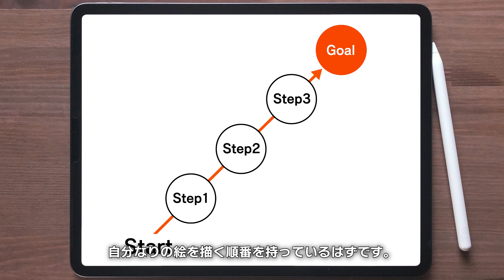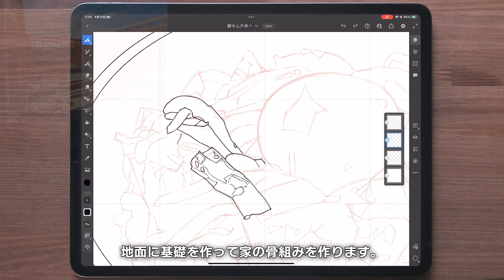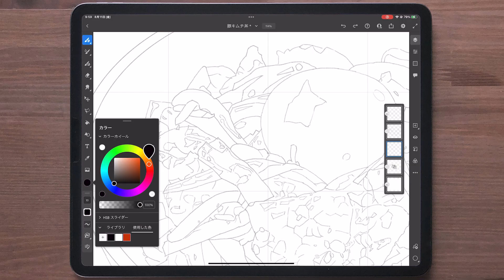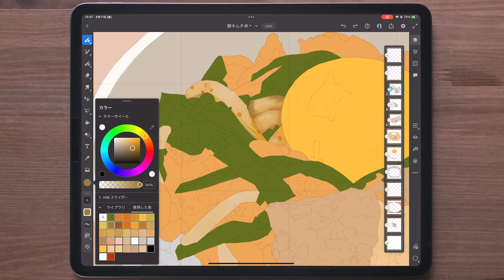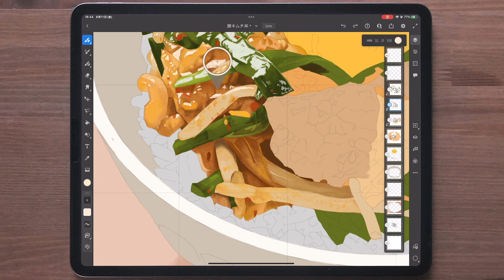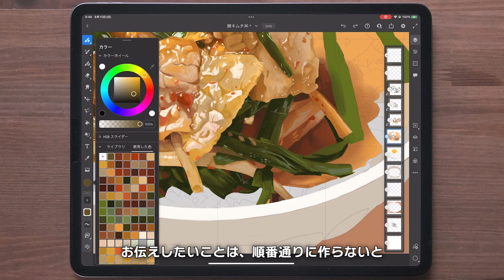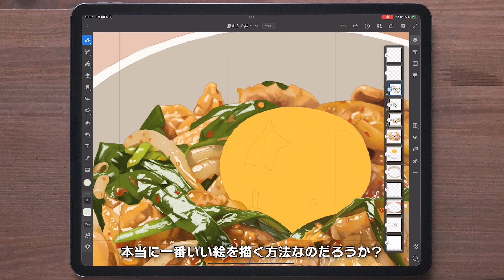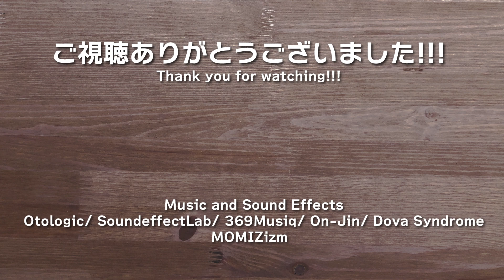家を建てる順番で絵を描く[イラストメイキング]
順番通りに丁寧にしっかりと描けば、絵は思ったよりも上手く描けます。私の場合、絵を描く順番は家を建てるようなものだと思っています。
※家については近年の一般的な住宅を想定しています。
※家の建築については浅い知識のもと引用しています。実際とは違う点があるとこをご了承ください。
各SNSで高解像度の静止画をご覧ください！
◆Twitter （メインのSNSです。絵の途中経過や告知を投稿します。
◆Behance（高解像度の絵が一覧できます）
お仕事やコラボなどのご連絡はこちらにどうぞ
使用ハードウェア：
iPad Pro 第六世代 12.9inch, Apple Pencil2
フィルム：エレコムiPad Pro11紙のような描き心地
ペンシルグリップ：なし
ドローインググローブ：なし
素材写真はAdobe Stockに使用方法を確認の上、規定に従って適切に使用しています。
音源は下記サイトの利用規程に則って適切に使用しています。
00:00 オープニング
00:09はじめに
00:59 下書き
01:48 線画
02:34 下塗り
03:29 描き込み
06:15 完成